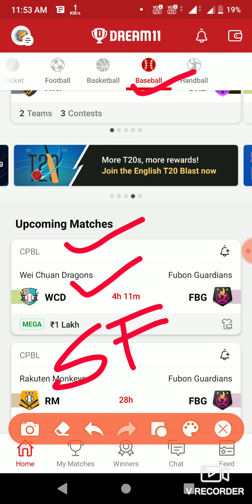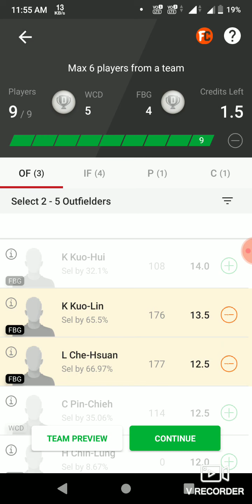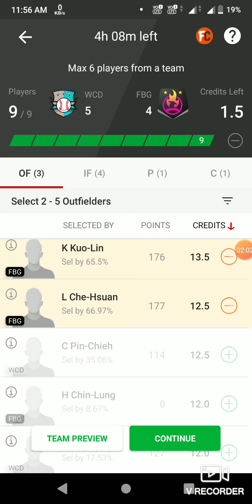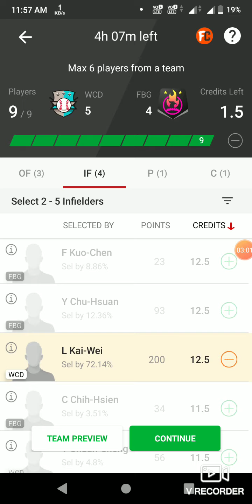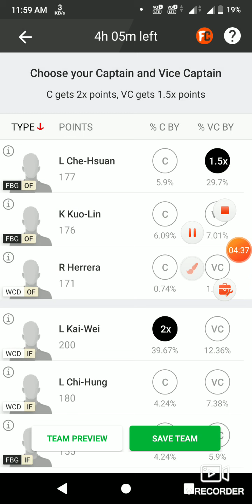WCD vs FBG Full Details Dream11 prediction Team Baseball || Dream11 Team Today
1. This analysis is based on my Understanding, knowledge and instinct .While selecting your team, consider the points mentioned and make your own decision.

2.Dream11 takes great care to comply with all central and state legislation in India to ensure that users are fully protected. Every contest on platform is carefully designed to comply with applicable statutes and regulations in India. Dream11 constitutes a 'game of mere skill', which makes the Dream11 game exempt from the provisions of the Public Gambling Act, 1867 (PGA). Dream11 is a legitimate business activity protected under Article 19(1)(g) of the Constitution of India